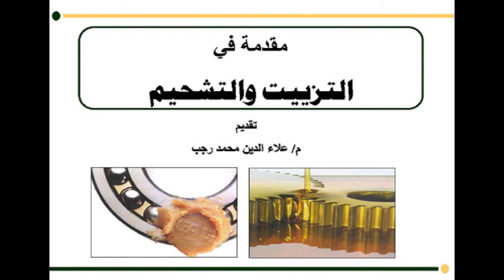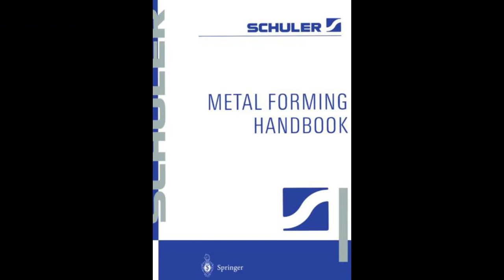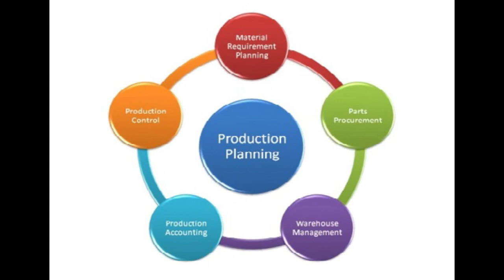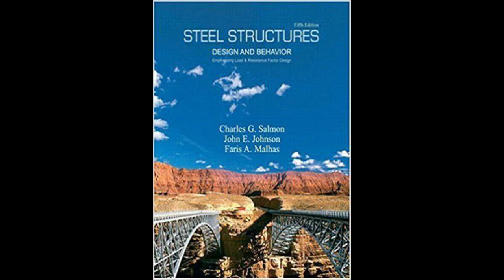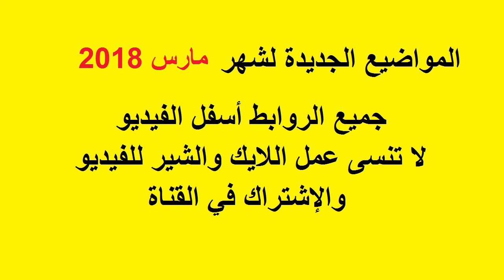المواضيع الجديدة لشهر مارس 2018 - منتدى هندسة الإنتاج والتصميم الميكانيكى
صفحة المنتدى على الفيس بوك

Handbook of Materials Failure Analysis With Case Studies from the Aerospace and Automotive Industries
مجموعة اسطوانات لشرح وتعليم برنامج السوليدوركس من البداية للاحتراف - Solidworks Tutorials
Mechanics of Materials - An Integrated Learning System 4th Edition
Handbook of Materials Failure Analysis With Case Studies from the Chemicals, Concrete, and Power Industries
Handbook of Materials Failure Analysis With Case Studies from the Oil and Gas Industry
Physics for Scientists and Engineers with Modern Physics 9th Edition
حل Physics for Scientists and Engineers with Modern Physics 9th Edition Solution Manual
Modular Machine Tools - Bundling and Pricing Strategies under Demand Uncertainty
 Technical Report - Printed Circuit Board Decoupling Capacitor Performance For Optimum EMC Design
مجاناً - احصل على كتابين هندسين مطبوعين حتى باب منزلك
Audel - Machine Shop Tools and Operations All New 5th Edition